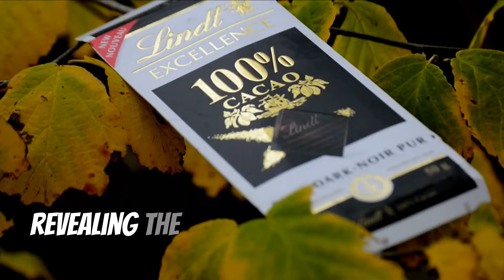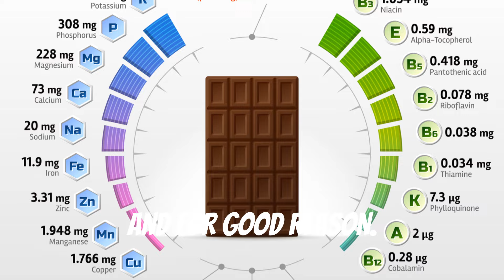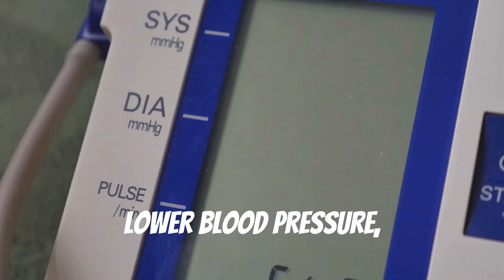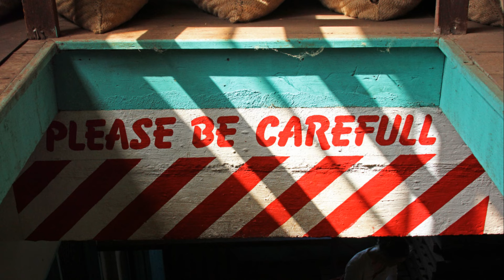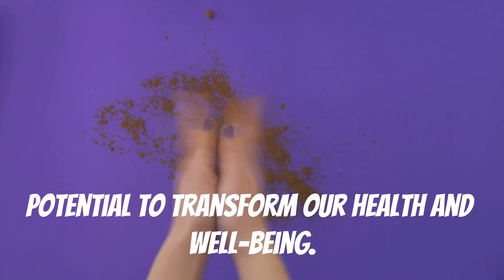Unlocking the Power of Cacao: Health Benefits, Uses & Tips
🌱✨ Secret plant to lose weight as you sleep!

Unlock the secrets of ancient civilizations and modern science with our deep dive into the power of cacao! 🌟 Discover how cacao, revered in rituals and remedies, is now proven to offer incredible health benefits-from boosting cardiovascular health to enhancing brain function and mood. Learn about the rich nutrients, antioxidants, and flavonoids packed in raw cacao, and how it can help lower blood pressure, improve blood flow, and protect your cells from damage.
We also share practical tips on incorporating this superfood into your diet, the importance of choosing high-quality products, and recommendations for mindful consumption.

🏆✨ Best product to lose weight right now!

Reduce your blood sugar level immediately!

Get rid of joints, back, and muscle pain or any pain almost instantly!

Secret Delicious REAL Bread without Worrying about Your Health, Your Blood Sugar, or Your Waistline!

We will only promote products we have personally used or can confidently recommend. Your support in purchasing through these links enables us to keep providing quality content. Thank you for being so supportive!

🏥 **Best Amazon-Recommended Health Products** 🛒

🌙 Night Bullets weight loss Capsules for Women and Men 💊 (Amazon)

💪 Advanced Multivitamin Tablets for Men and Women 💊 (Amazon)

🌟 Methylated B Vitamins & Vitamin C 💊 (Amazon)

💁‍♀️ Multivitamin for Women - with Natural Food-Based 🌱 (Amazon)

👁️ Eye Health Food Supplement 💊 (Amazon)

🦷Best Oil-pulling range for whiter teeth and fresher breath 🦷 (Amazon)

🏃‍♂️Best BPA-Free Sports Water Bottle with Straw💧🍼 (Amazon)

🍽️ How to Eat Well for Health and Happiness {Best Book} 📚 (Amazon)

🔊 Vibration Fitness Trainer with Bluetooth Speaker 🏋️‍♀️ (Amazon)

🚴‍♀️ Exercise Bike Indoor Cycling Bike for Home 🏠 (Amazon)

🚶‍♂️ Air Walker Exercise Machines For Home 🏠 (Amazon)

🏋️‍♂️ Foldable Fitness Trampoline 🤸‍♀️ (Amazon)

This supports the channel and enables us to continue making videos like this. Thank you for being so supportive! Everything in this video is based on information from authentic online resources with our own experiences, and books we've read. 📚💻 Please do your own research before making any important decisions. You are solely responsible for any health decisions you make. 📺🙏

TIMESTAMP:

00:00:00 Ancient Wisdom, Modern Health
00:01:51 Beyond the Hype
00:02:35 Cacao and Cardiovascular Wellness
00:03:27 Mood Booster or Myth? Cacao's Impact on Mental Well-being
00:04:08 Fighting Free Radicals with Cacao
00:06:01 Delicious Ways to Reap the Benefits
00:07:46 A Guide to Quality and Purity
00:08:38 Potential Side Effects and Considerations
00:09:22 Moderation is Key
00:10:01 Embrace the Power of Cacao